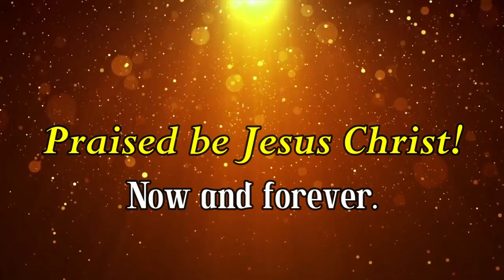2 Mother of Life Catechetical Center - Philippines